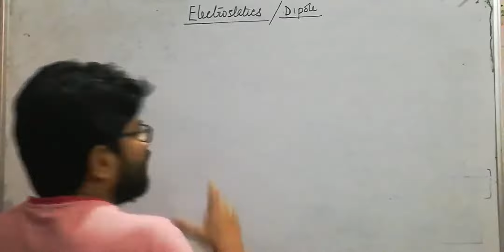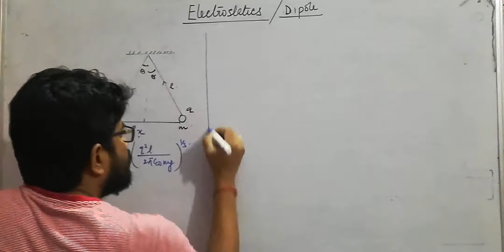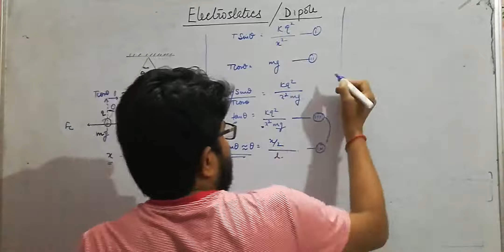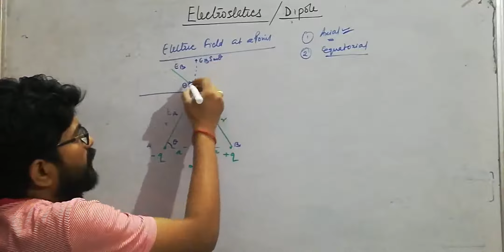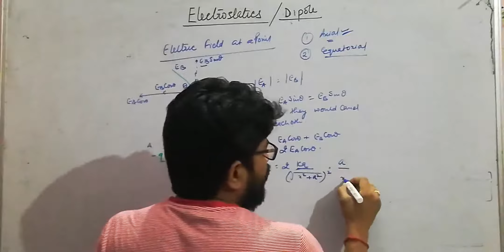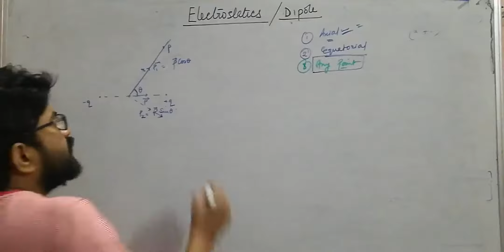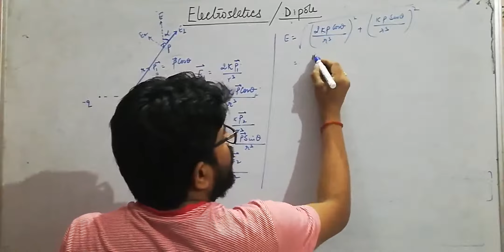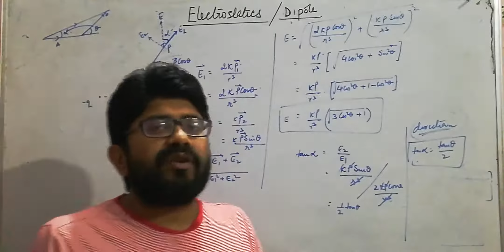Electric field due to an electric dipole at a point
Electric field due to an electric
dipole at a point
1.axial line
2.  on the equatorial plane
3. Any point